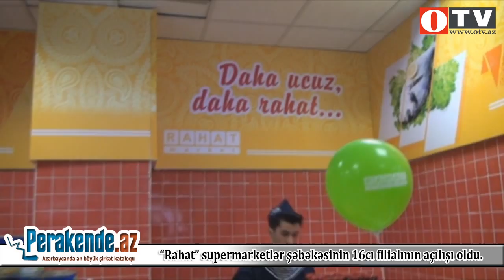"Rahat" - Azadlıq 2 supermarketinin açılışı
Ard-arda paytaxtın müxtəlif yerlərində filiallar açan "Rahat" supermarketlər şəbəkəsi bu dəfə "Azadlıq-2" filialını istifadəyə verdi. Yenə də insan izdihamı ilə müşayiət olunan açılışdan video görüntüləri sizə təqdim edirik.
Sifariş - Perakende.az
Video - OTV